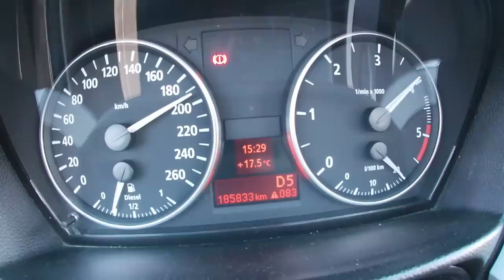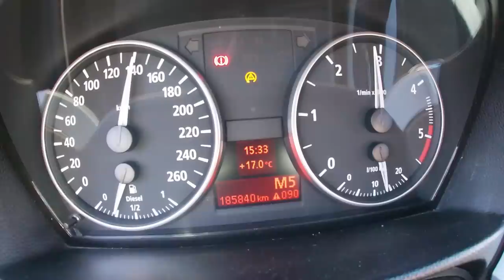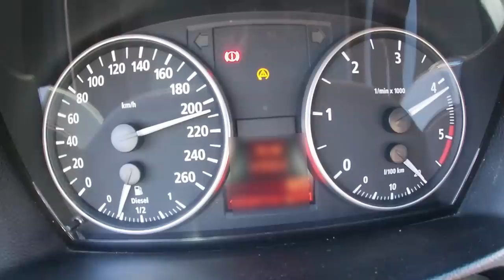უტდ - BMW 330d - მკვლელი დიზელი ავტობანზე!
დიდი მადლობა GoPro Club Georgia - ს მხარდაჭერისთვის